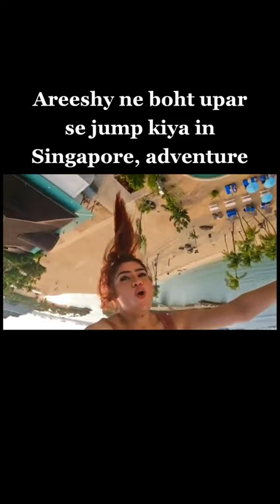Areeshay Soomro Ny Boht Uper Sy jump kardi Singapore Me